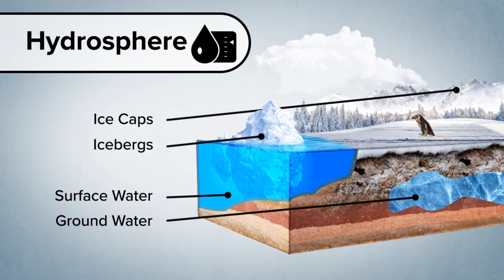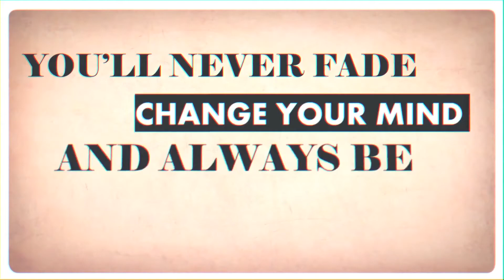Frank C. Wells Demo Reel 2020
Motion Graphics, Editing and VFX demo reel for Frank C. Wells.  I am the owner and Creative Director of Discoforest Productions.  A full service post production house in Santa Cruz, California.